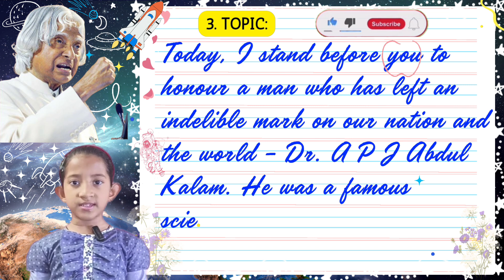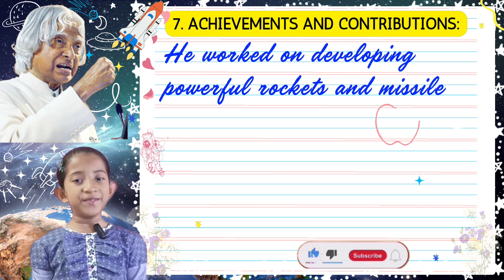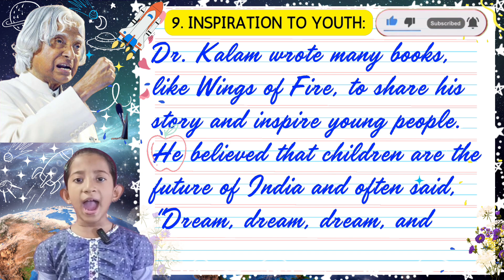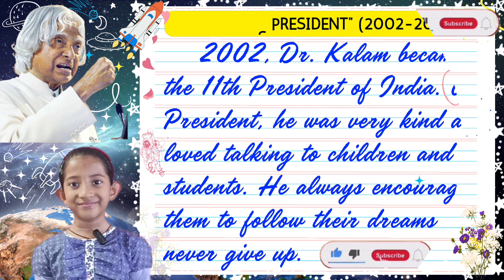Best Speech On Dr. APJ Abdul Kalam In English on his Birth Anniversary / 10 Lines Speech / Part 2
*Hello Everyone,*

In this video, we pay tribute to *Dr. A.P.J. Abdul Kalam,* the "Missile Man of India" and an inspiration to millions.

Learn about his early life, his contributions to science and technology, and how he inspired the youth of the nation.

Share your feedback in the comment section below.
    / NavYugKids
🔥Speech On Dr. APJ Abdul Kalam Highlights:

0:00​ | Welcome & Self-Introduction:
0:16 | Topic:
0:36 | Early Life:
0:56 | Family Values That Shaped Dr. Kalam:
01:16 | Education and Career Beginnings:
01:37 | Achievements and Contributions:
01:58 | Bharat Ratna Award:
02:23 | Inspiration to Youth:
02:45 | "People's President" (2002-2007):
03:06 | Final Days and Legacy:
03:31 | Conclusion / Pledge:
03:55 | Outro

Song: 484 Full
Artist: RARIOTB
Album: Dreamland (Instrumental Version)

♥ ABOUT NavYugKids:
We create educational videos, providing a safe and quality learning experience.